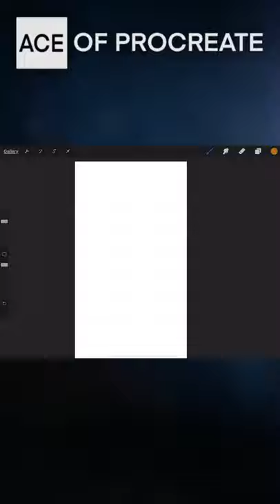I DRAW A realistic TORNADO ON PROCREATE | Ace Of Procreate